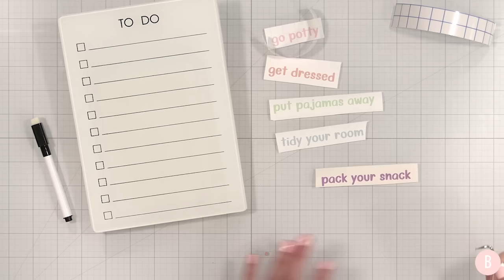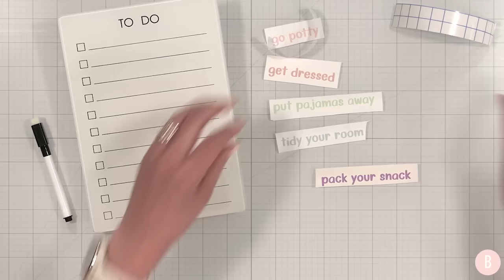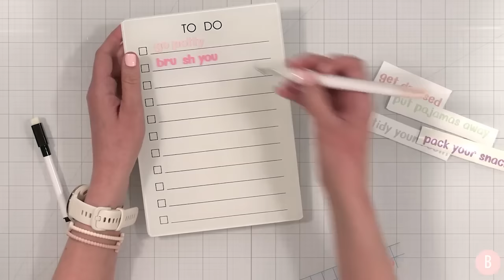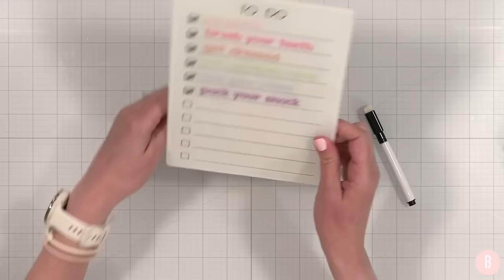So Many Crafts I Need To Do! | Let's Craft My To Do List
Be sure to follow me over on Instagram for behind the scenes fun!

Affiliate links are available below, allowing you to easily shop the craft supplies used within this tutorial and allowing me to gain a small commission off your purchase, at no cost to you!

✏️ Cricut Joy Xtra
✏️ Spellbinders Platinum 6
✏️ Cricut Maker
✏️ Explore Air 3
✏️ Cricut Joy
✏️ Photo Printer

✏️ Glass Craft Mat (18x24 in)
✏️ Glass Mat Magnets
✏️ Cup Cradle (similar)
✏️ Tool Set
✏️ Scraper (similar)
✏️ Measuring Tape
✏️ Clear Gridlined Transfer Tape
✏️ Siser HTV
✏️ Glue Gun
✏️ Rubbing Alcohol Spray Bottle
✏️ Gold Scissors
✏️ Butcher Paper

💗 Magnetic Boxes 💗
✏️ Magnetic Boxes - Dollar Tree

💗 Notebook 💗
✏️ Notebook - Hobby Lobby
✏️ Mini Heat Press
✏️ Font Used - Caslon Black (Cricut Design Space)

💗 House Sign 💗
✏️ House Sign - Hobby Lobby
✏️ Siser HTV
✏️ Mini Heat Press

💗 Chore Charts 💗
✏️ Chore Charts - Target Dollar Spot

💗 Popcorn Bowls 💗
✏️ Popcorn Bowls - Target Dollar Spot

💗 Paperclip Bookmarks 💗
✏️ Paperclips - Hobby Lobby
✏️ Pom Pom Maker (similar)